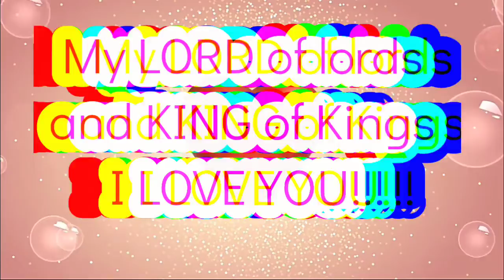Nobody else Worthy of WORSHIP & PRAISE (No Rights to The Music)